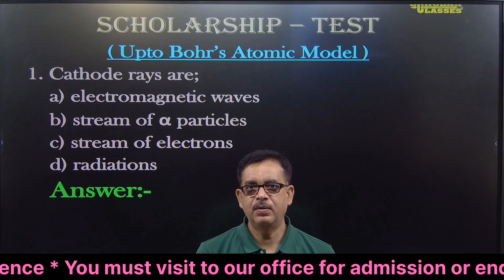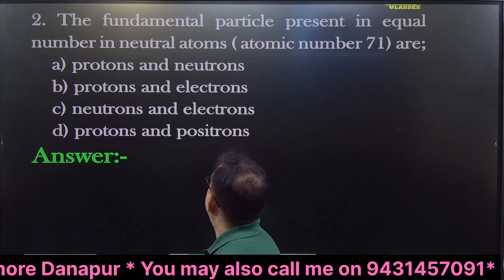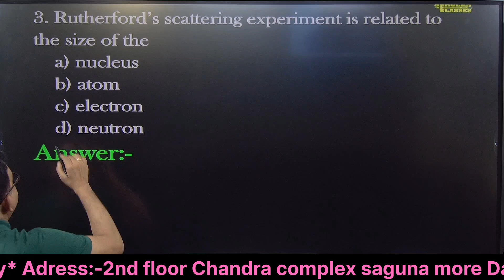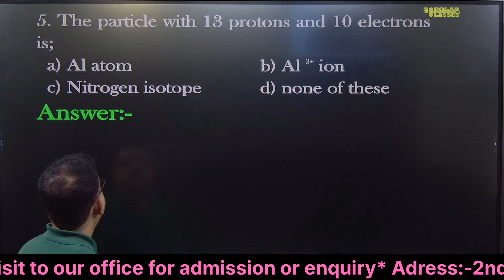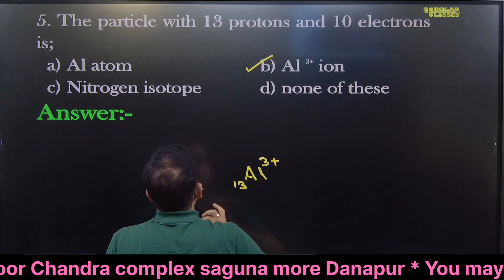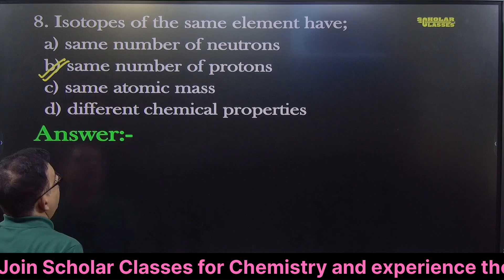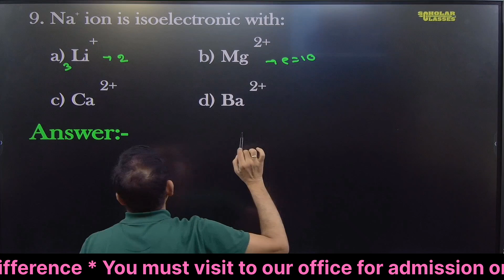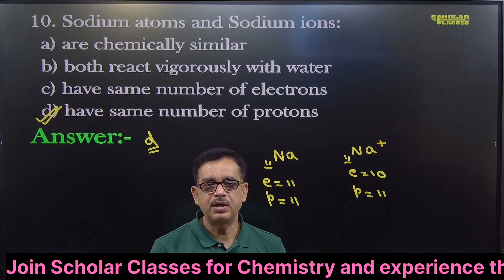Scholarship Test Solutions ll Detailed Explanations and Tips ll Dr Pankaj Sir ll Part -1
Welcome to Scholar Classes!
In this video, we present the complete solution to the recent Scholarship class test. Our expert instructors will walk you through each question, providing clear and detailed explanations to help you understand the concepts and methods used.

Whether you're looking to review your answers, learn new problem-solving techniques, or simply reinforce your understanding, this video is an invaluable resource. Congratulations to Manisha Kumari for scoring an impressive 95.83%! Let her achievement motivate you to reach your own academic goals.

Happy learning!